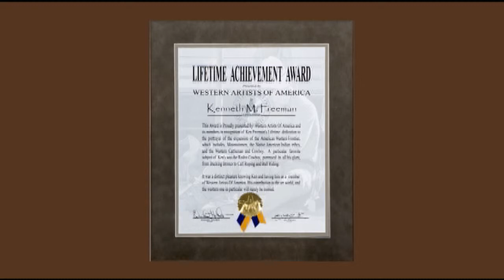Artist at Work - Seth Hopkins and Bonnie Adams Discuss the Museum Exhibition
For artist Kenneth M. Freeman, the cowboy hat and boots was not a gimmick or shtick.  Neither was his Arizona attitude.  Ken Freeman may have grown up in a traditional Jewish home in Chicago, Illinois but make no mistake  he was a cowboy.

The Booth Western Art Museum, an Affiliate of the Smithsonian Institution, hosts the world premiere of the Kenneth M. Freeman Legacy Exhibition  Artist at Work opening on January 16, 2010 and continuing through May 2, 2010 in the newly created Special Exhibition Gallery. This collection is a traveling retrospective of the late Kenneth M. Freeman (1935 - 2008) who had a prolific career as both an illustrator and fine artist, primarily portraying the American West. Artist at Work presents a cross-section of Freemans lifetime body of work and range of mediums.

The Kenneth M. Freeman Legacy Exhibition  Artist at Work scheduled opening on the Martin Luther King weekend holds special significance because of Freemans paintings, sculpture and artifacts portraying Buffalo Soldiers.

During the late 1800s and early 1900s, the Buffalo Soldiers were assigned to the harshest and most desolate posts.  The Buffalo Soldiers fought the Indian Wars of the American West and established frontier outposts which have since become towns, explains Bonnie Adams, curator of the Kenneth M. Freeman Legacy.  Ken Freeman was a Captain in the 9th Calvary Memorial Buffalo Soldiers.

A re-creation of Freemans studio is the centerpiece of this exhibition, defining the artists creative process. Earning scholarships to study at the American Academy of Art, Freeman studied techniques of the European old masters.  Capturing the rich heritage of the many varied peoples he encountered in photographs, Freeman brought the personalities of these models to life.

Kens old masters technique was very time consuming but the outcome is extraordinary.  It is the only way to achieve the depth of colors and warm layers of content that will pass the test of time.